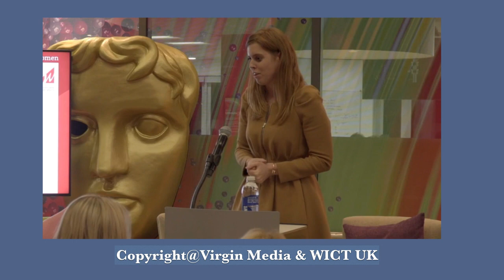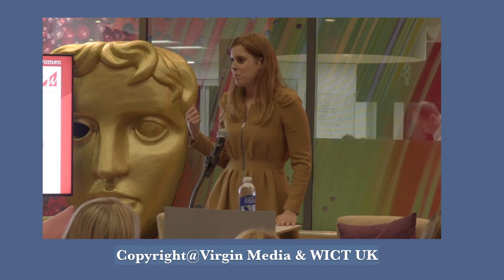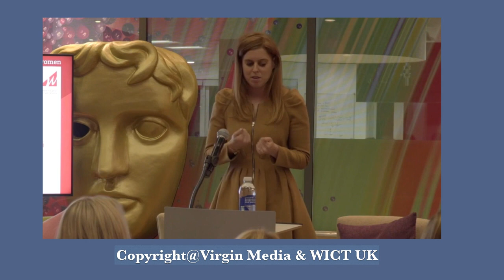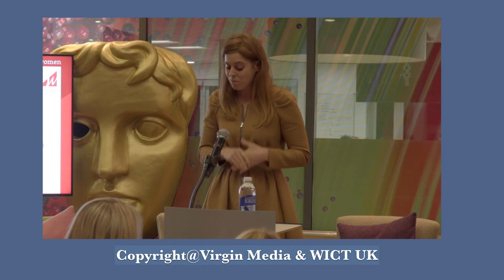Princess Beatrice's Full WICT UK Christmas Speech 2019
On the evening of December, 4 2019, Princess Beatrice was a surprise guest speaker for WICT UK.